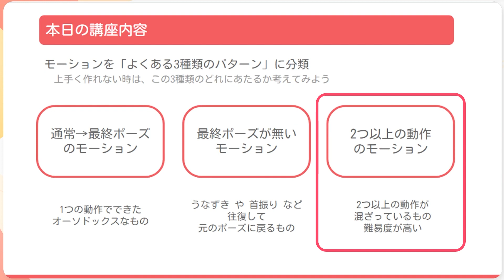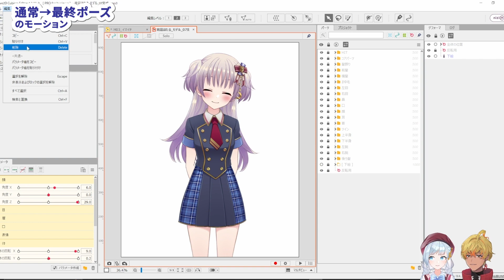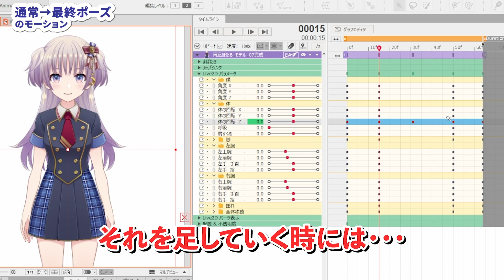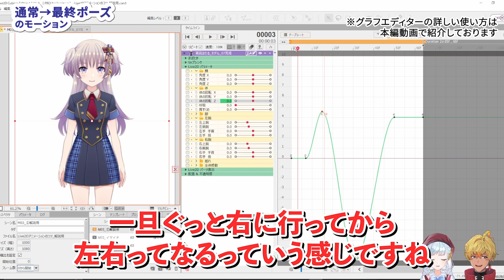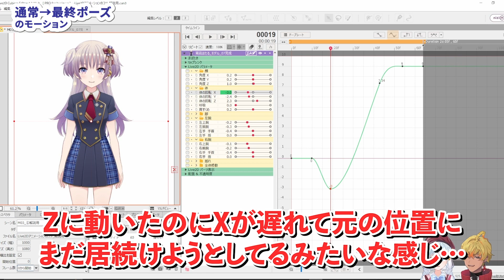脱初心者！Live2Dアニメーションのコツ ダイジェスト【Live2DJUKU】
この講座では、Live2Dで作る「アニメーション」のコツについて紹介します。
分かりやすくするために、改良できそうなイマイチモーションを用意して、添削していきながら気を付けるべきポイントや直し方を解説していきます。
モーションを作り慣れない方はもちろん、よりクオリティをアップさせたい方も是非ご視聴ください！
コツを掴むと複雑なモーションも簡単に考えやすくなります。
モデルを魅力的にアニメーションさせてみましょう！

✍Live2D JUKU 実質２ヶ月無料キャンペーン実施中！